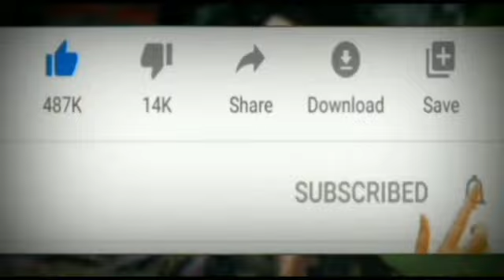मारुति सुजुकी स्विफ्ट दजीरे फॉर सेल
मारुति सुजुकी स्विफ्ट डिजायर फॉर सेल सस्ती सुंदर टिकाऊ